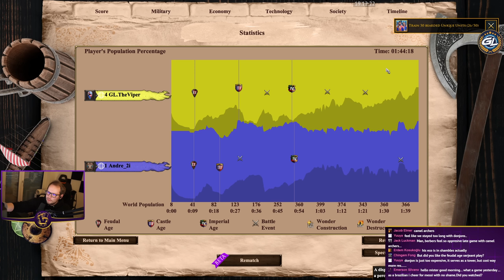1v1 Arabia | Sicilians vs Berbers